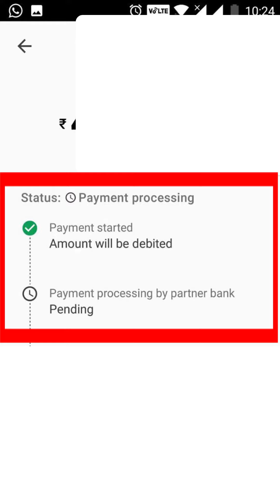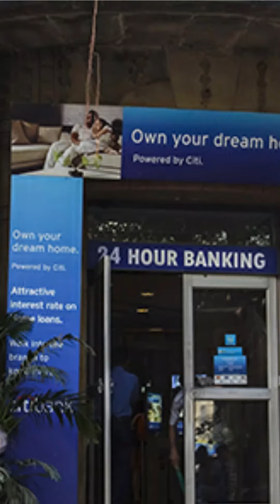Google Pay Pending Transaction | Google Pay Pending Request | Google Pay Pending Problem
Google Pay Pending Transaction | Google Pay Pending Request | Google Pay Pending Problem kya karna hai aapko kya hai solution tou janne ke liye es video ko shuru se lekar last tak jarur dekhe?